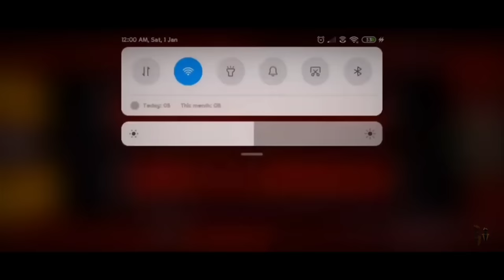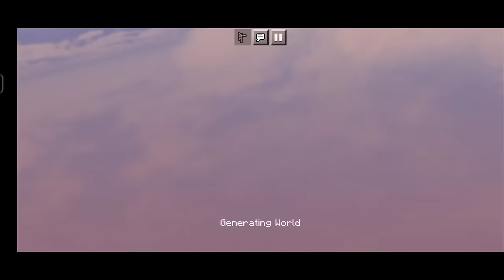Minecraft Pocket Edition | Survival Gameplay | World Tour | THE END🥺 | JineshGaming | Part-100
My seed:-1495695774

Explore infinite worlds and build everything from the simplest of homes to the grandest of castles. Play in creative mode with unlimited resources or mine deep into the world in survival mode, crafting weapons and armor to fend off dangerous mobs. Create, explore and survive alone or with friends